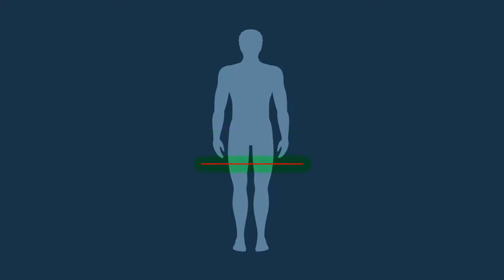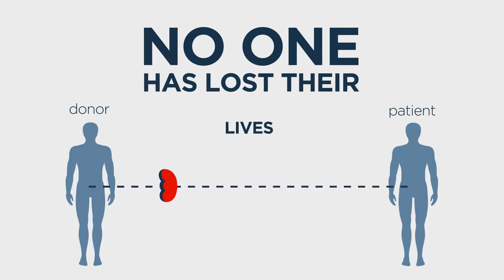Kidney Transplant Center